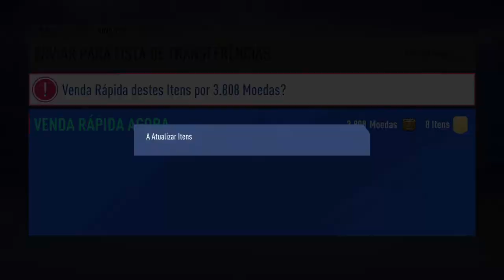RECOMPENSAS FUTCHAMPIONS E DIVISION RIVALS + PLAYER PICK! BOAS SURPRESAS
TOP DONATORS:
CristianoBrandão - €10 *DEUS*
AndréAntunes- €1.00

Quem doar tem benefícios exclusivos como prioridade para jogar comigo.

CARACTERÍSTICAS DO PC:
GPU: GeForce GTX 1050 Ti
CPU: Intel(R) Core i7-8750H CPU @ 2.20GHz
Memória: 8 GB RAM
Resolução actual: 1920 x 1080, 60Hz
Sistema operativo: Microsoft Windows 10 Pro

FIFA: Marley1904
Fortnite: Marley1904